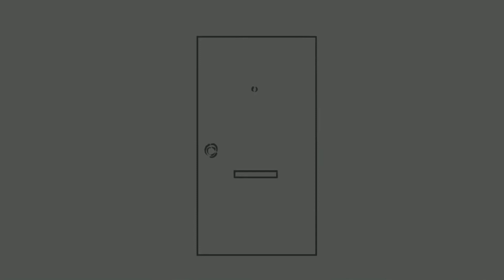Η ΣΥΝΑΝΤΗΣΗ ΜΕ ΤΟΝ SHANKS ΣΤΟ ΝΗΣΙ ELBAF!